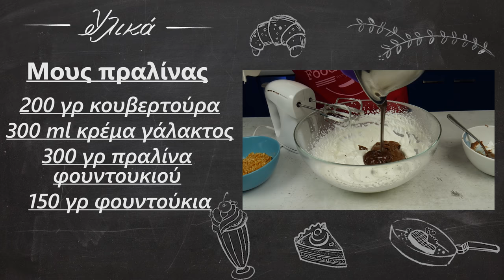Γλυκό Φερέρο- Η πάστα του πρέσβη | Foodaholics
Γλυκό Φερέρο- Η πάστα του πρέσβη | Gluko Ferero-H pasta tou presvh | Foodaholics

Συστατικά:

 Παντεσπάνι
 165 γρ φαρίνα
 4 αυγά
 200 γρ ζάχαρη
 3 κουταλιές κακάο
 2 βανίλιες
 Μους πραλίνας
 200 γρ κουβερτούρα
 300 ml κρέμα γάλακτος
 300 γρ πραλίνα φουντουκιού
 150 γρ φουντούκια
 Επικάλυψη
 250 ml κρέμα γάλακτος
 250 γρ κουβερτούρα

  Sponge cake
  165 grams of self-rising flour
  4 eggs
  200 g of sugar
  3 tablespoons of cocoa
  Two vanillas
  Mousse of praline
  200 g of dark chocolate
  300 ml of cream
  300 g of hazelnut praline
  150 g of hazelnuts
  Topping
  250 ml of cream
  250 g of dark chocolate